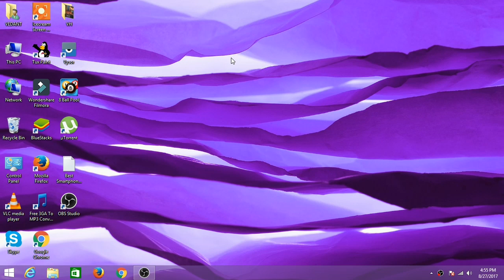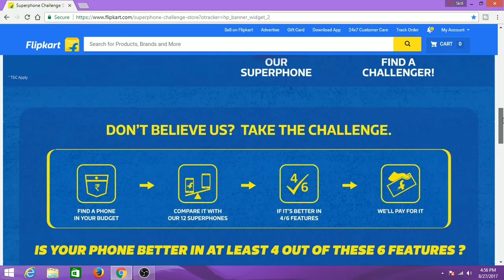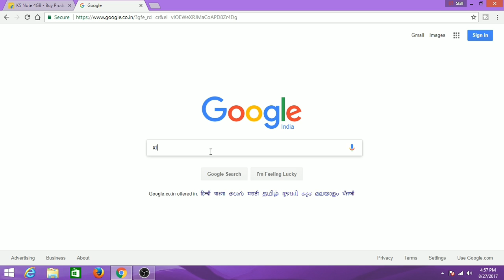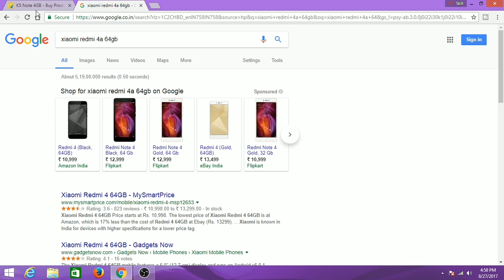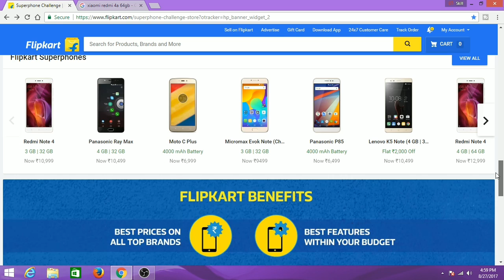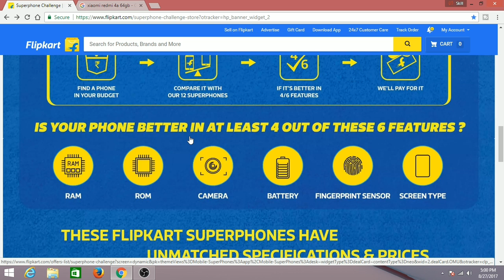Flipkart is giving me a new phone ll HOW I WON FLIPKART SUPERPHONE CHALLENGE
Hey guys today i am going to show you HOW TO WIN FLIPKART SUPERPHONE CHALLENGE so that you can get free phone from flipkart. Guys actually no one can win this challenge because flipkart has chosen all best phones in budget and you can't beat them in normal offline market.
T&C For The Superphone Challenge
FAQ for this Challenge